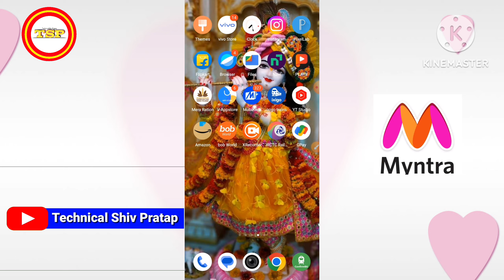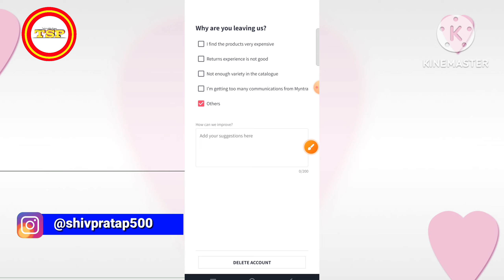How To Delete Myntra Account | myntra account delete kaise kare | delete myntra account permanently